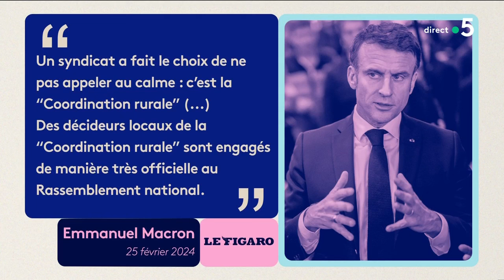Marc Fesneau dans C à Vous sur France 5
[Description]

🔗 Pour en savoir plus, consultez l'article complet sur le site du MoDem 👉 [Lien vers l'article]